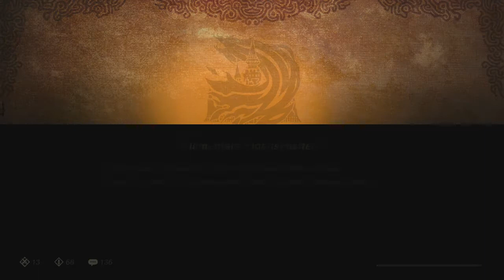[38] Die antike Prüfung || Hyrule Warriors - Zeit der Verheerung (Blind)